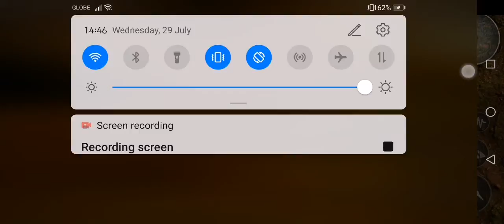Discovering the Waystone! - Path of Titans